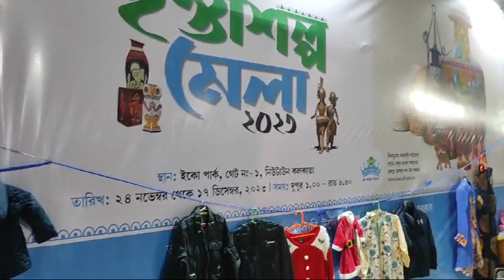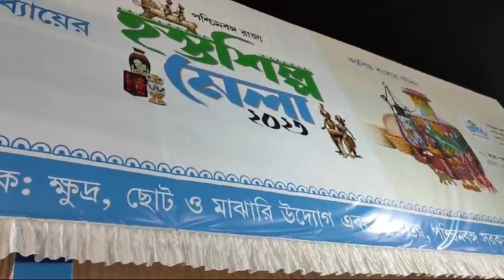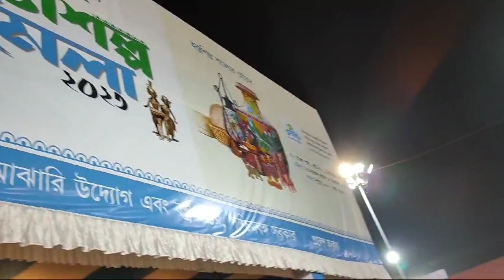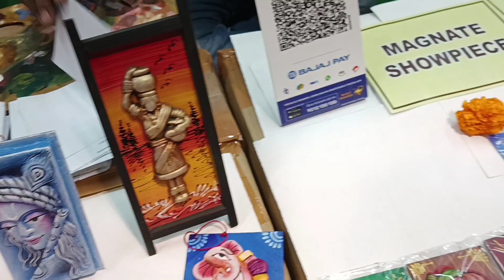Hosto Shilpo Mela 2023 Eco Park Kolkata || Bengal Handicraft Fair 2023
Thanks for visiting my channel & watching my vlog.